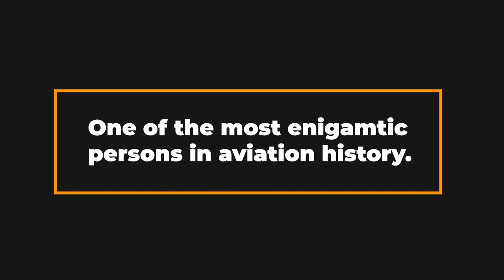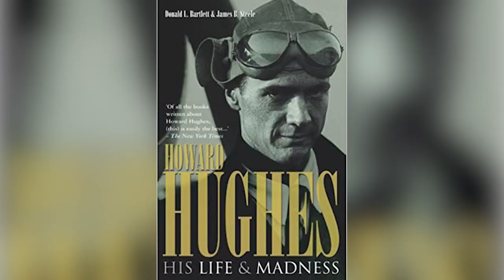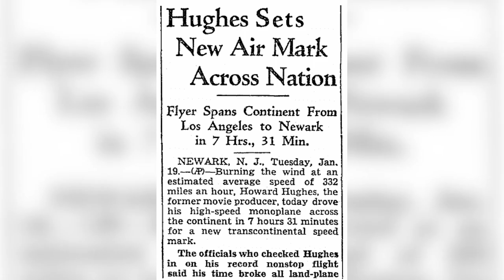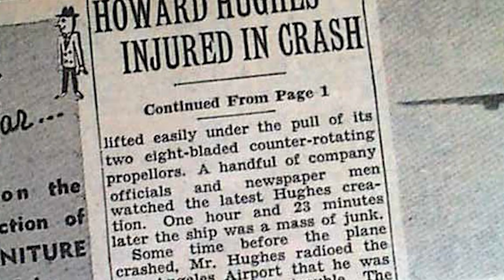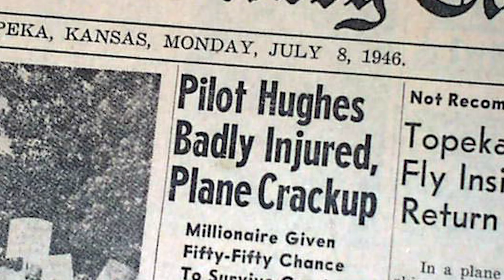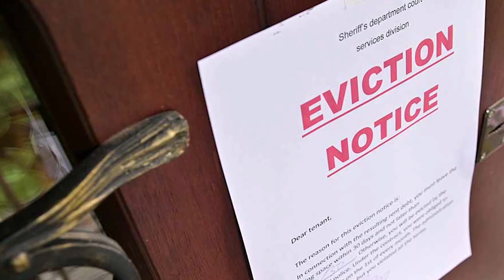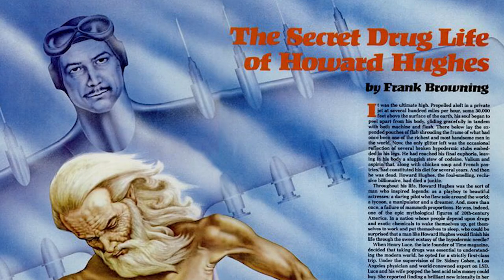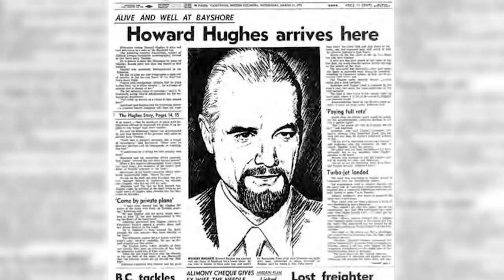Howard Hughes - The REAL Aviator (Insane Billionaire Story)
Howard Hughes - The REAL Aviator. If you're a fan of aviation history and fascinating biographies, then you won't want to miss this video on. This insane billionaire story is sure to captivate you as we explore the life and legacy of Howard Hughes, a man who made a name for himself not only as an aviation pioneer but also as a billionaire, inventor, and movie producer.

We'll take a deep dive into the world of Howard Hughes, examining his rise to fame as a daring pilot and his involvement in some of Hollywood's most iconic films. From his creation of the XF-11 to his massive H-4 Hercules (also known as the Spruce Goose), we'll explore some of the incredible machines he built and the impact they had on the aviation industry.

In addition to his aviation achievements, we'll also delve into some lesser-known Howard Hughes facts and his notorious reputation as a recluse. We'll examine his mental decline and the strange behaviors that made him infamous, making for a truly intriguing and captivating story.

So if you're ready to learn more about the man behind the legend, don't miss out on this video.